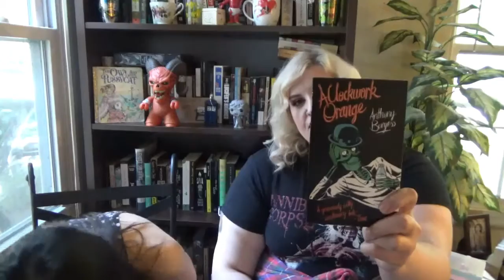The Founding Fathers Book Tag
We do the Founding Fathers Tag and get a bit rambly at the end. We're drinking Sam Adams Summer Ale.